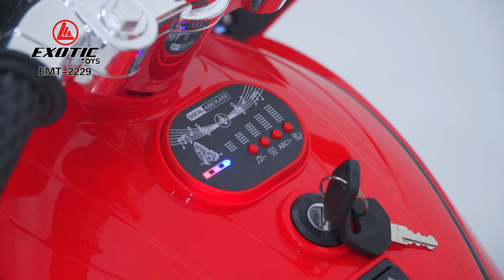RECHARGEABLE BIKE EXOTIC EMT 2229